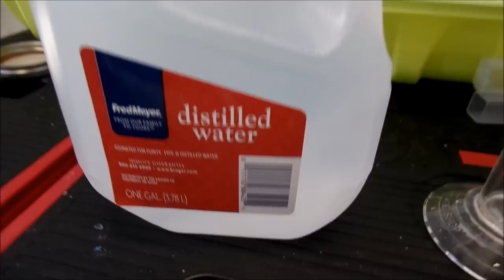MDC #04: Midiendo densidades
La semana pasado hice el clon de Arrogant Bastard. Ahora, después de casi 10 días debido al viaje a California, toca calibrar el densímetro, medir la densidad y empezar a enfriar.